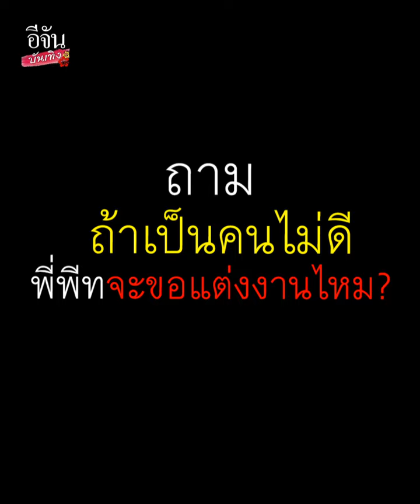แก้มบุ๋ม ฟาดกลับชาวเน็ต โดนติงเป็นคนไม่ดี ขี้เหวี่ยง ขี้วีน ถาม! ถ้าเป็นคนเลว พี่พีทจะขอแต่งงานไหม?